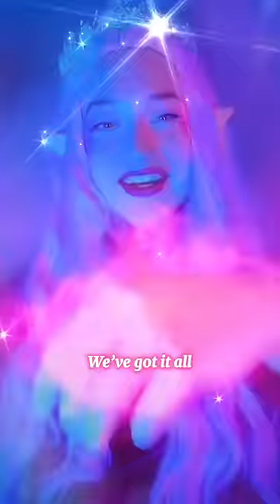POV dark angel & high angel welcome a mighty warrior to the heavens